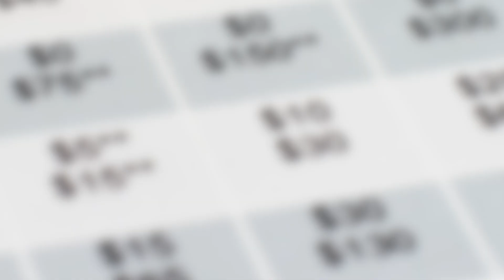Werner is Hiring Company Drivers Now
MORE MONEY PER MILE! Werner recently invested over $30 million in driver pay increases!
MORE MILES PER HOUR! New 68 miles per hour cruising speeds to maximize safety and fuel efficiency!
MORE MILES PER WEEK! Industry leading production!